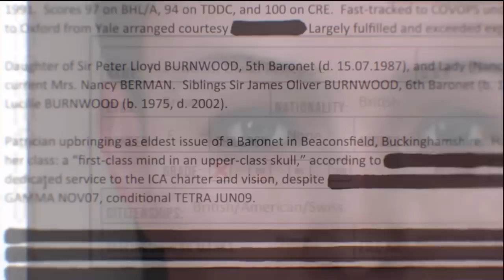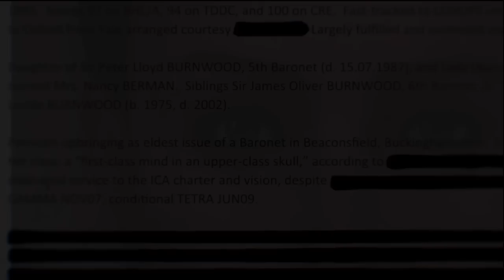100th Episode Special Hitman Absolution With James & Courtney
Hey guys whats going on DeadriclordsGaming, James and courtney here and today we felt like playing some Hitman Absolution, this is the 100th video uploaded to the channel and although we don't have many subscribers or get many views it's wonderful to know some people like what we're doing and it's wonderful to reach 100 videos, Thank You

More Videos You Might Like Below